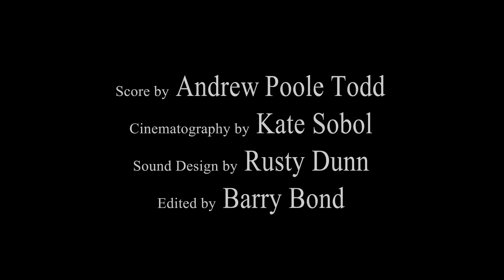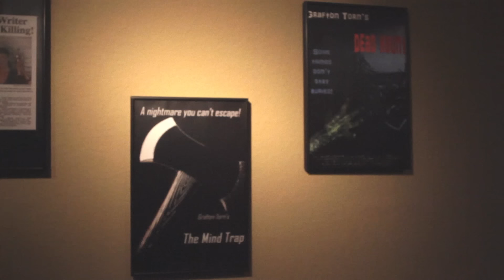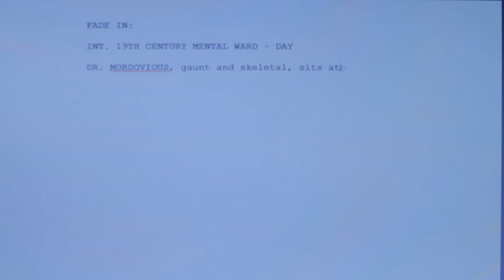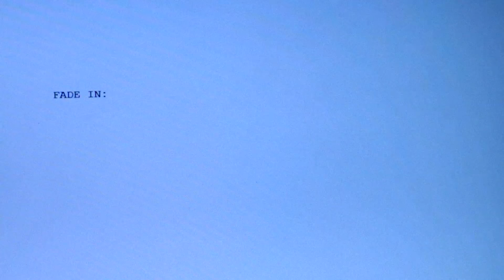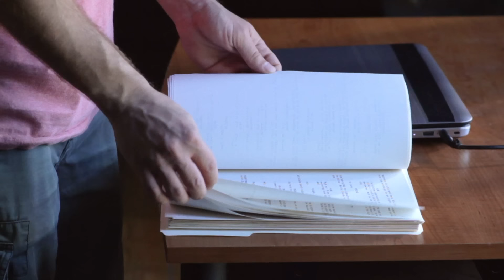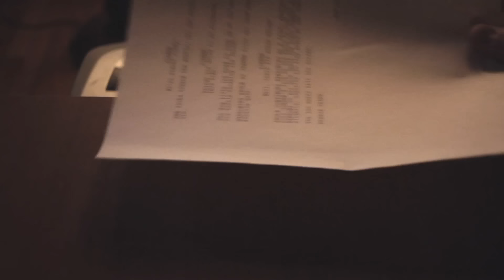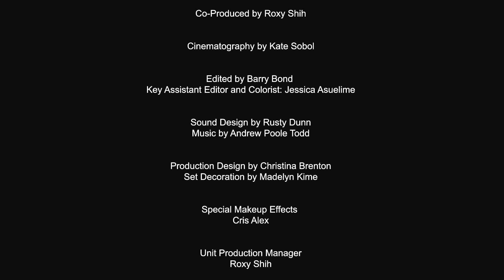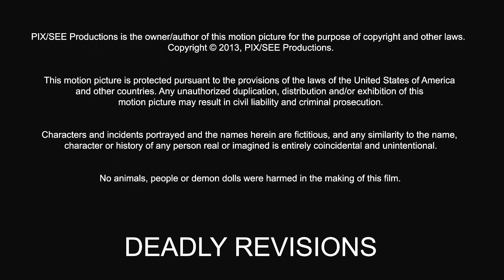Deadly Revisions The Director's Cut (2013) | Full Movie | Horror Movie | Bill Oberst Jr.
An amnesiac horror writer becomes trapped in his own nightmare as terrifying images emerge that may or may not be memories, madness, or both!

✅ About Indie Rights Movies For Free.
Welcome to Indie Rights Movies For Free! 🎬 Enjoy a wide selection of great independent movies on your phone or tablet. Experience full HD quality films from our diverse library, showcasing unique stories and talented filmmakers. If you want to watch in full HD on your giant screen TV, we suggest you rent our movies on Google Play or YouTube Movies Founded by Michael Madison and Linda Nelson in 2006, we bring you the best in indie cinema.